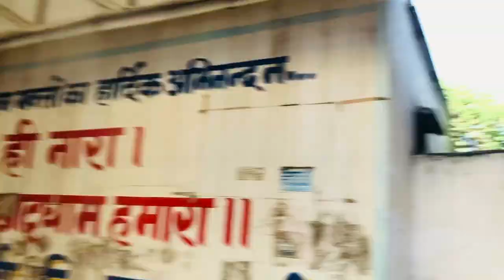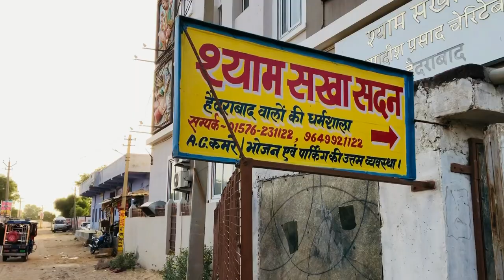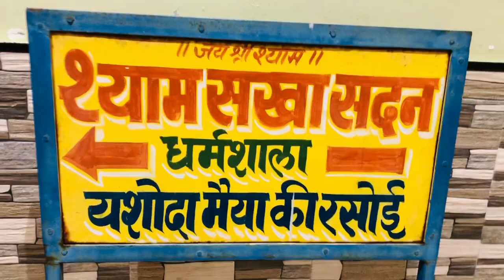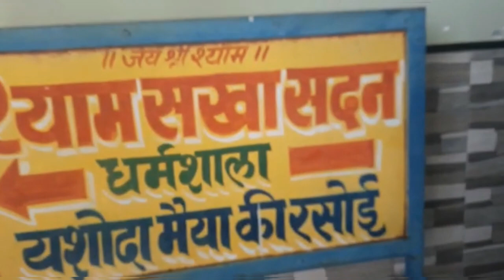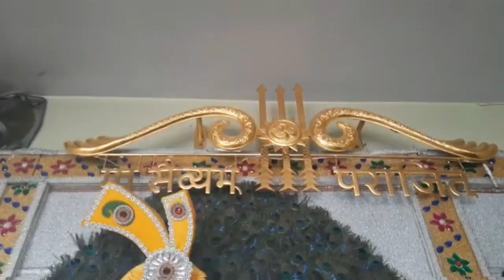Khatu Shyam Ji Yatra - A Journey to Enlightenment / Bhakti Mein Samaa - Khatu Shyam Ji Ke Darshan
Shyam Baba
Khatu Dham
Rajasthan Tourism
Hinduism
Spiritual Journey
Religious Travel
Devotional Vlog
Travel Vlog
Darshan
Bhajan
Aarti
Temples in Rajasthan
Religious Places to Visit
Indian Pilgrimage
Rajasthani Culture
Khatu Shyam Temple
Devotees
Religious Festivals
Indian Culture
Spiritual Tourism
Traditional Art
Religious Music
Indian Mythology
Hindu Deities
Historical Places in Rajasthan
Rajasthan Travel Guide
Khatu Shyam Ji Yatra
Kanhaiya Mittal
Hindu Pilgrimage
Spiritual Experience
Khatu Shyam Ji Mandir
Religious Traditions
Cultural Heritage
Rajasthan Temples
Sacred Sites in India
India Travel Vlog
Khatu Shyam Ji Story
Hindu Gods and Goddesses
Khatu Shyam Ji Keertan
Famous Pilgrimage Sites
Cultural Festivals in Rajasthan
Khatu Shyam Ji History